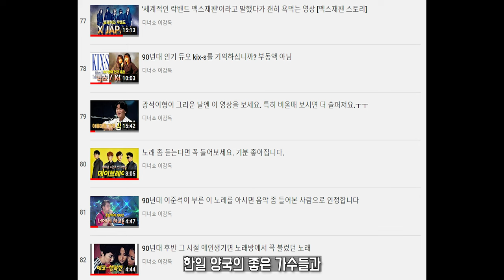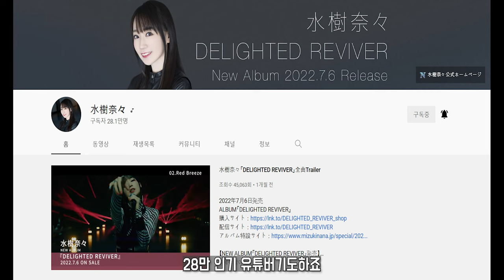로보트타고 싸우는데 19금 성인용 애니 [크로스 앙쥬]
애니메이션 & 성우 미즈키 나나 간략리뷰